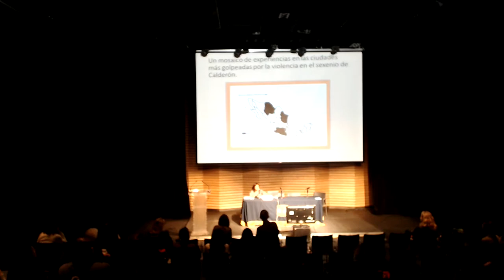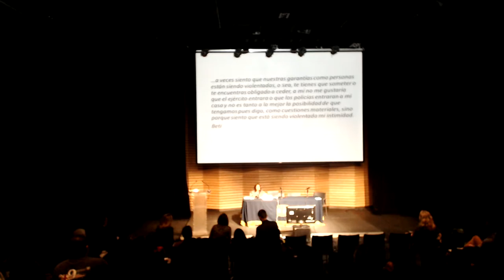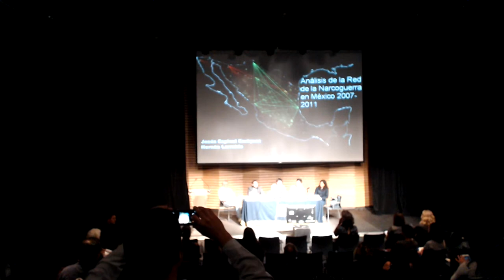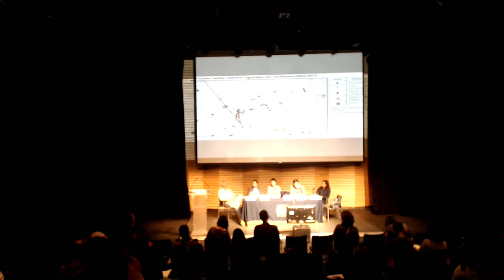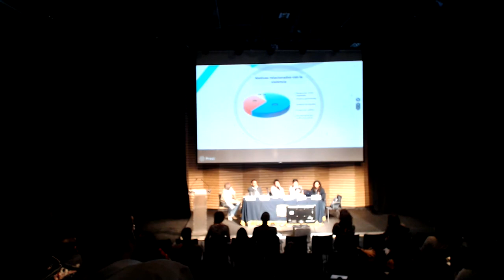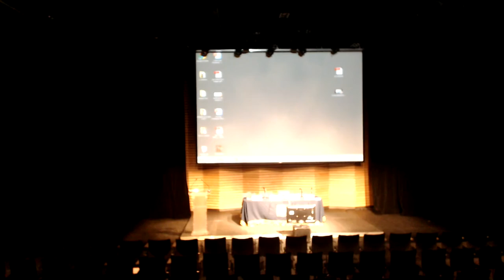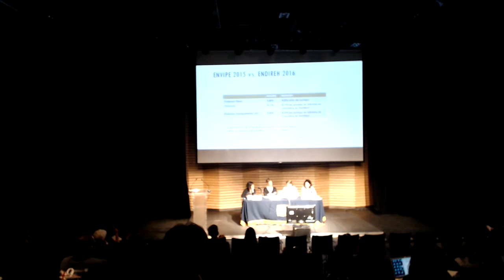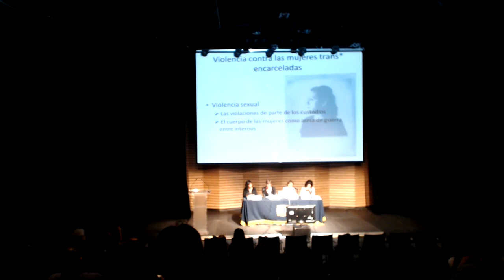Coloquio Internacional "El cuerpo de la violencia" - 22 de mayo de 2018 (10:00 - 14:15)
En esta descripción están los vínculos a cada una de las diversas ponencias.

El coloquio internacional “El cuerpo de la violencia” reúne investigadores, artistas, ONG’s y actores de la sociedad civil para reflexionar en torno al carácter excepcional de la violencia, que no deja de acrecentarse en varios países de América latina y, en particular en México.

Programa martes 22 de mayo (10:00-14:15)
MUAC - UNAM

1:30 Palabras de inauguración

18:05 Conferencia Inaugural
Miriam Bautista Arias (UAM) - Murmullo social, violencia y subjetividad. La experiencia de los ciudadanos frente a la guerra contra el narcotráfico en México

Mesa "Violencias en plural" - Conflictos y Migración

1:02:40 Introducción

1:04:20 Jesús Espinal Enríquez y Hernán Larralde (INMEGEN, UNAM) - Análisis de la Red de la Narcoguerra en México 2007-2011

1:22:20 Rigoberto Reyes Sánchez (UAM) - Liquidados. Mosaico de microviolencias sobre los cuerpos en espacios marginalizados de la Ciudad de México

1:39:05 Yerko Castro Neira (Iberoamericana) - Cuerpos, seguridad y vigilancia en la producción de las violencias en torno a los migrantes y a los desplazamientos humanos

2:02:00 Cristina Gómez Johnson (Iberoamericana) - Reconfiguración de las movilizaciones humanas en contextos violentos

2:24:28 Debate - Moderador: Léopold Stefanini (Embajada de Francia)

Mesa "Género"

3:05:38 Introcucción

3:06:31 Delphine Lacombe (CNRS) - Violencia de género y poder político, Nicaragua (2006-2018)

3:30:00 Sonia M. Frías (CRIM - UNAM) - Violencias de Género en contra de las Mujeres en México. Panorama a partir de los datos disponibles

3:53:31 Chloé Constant (UAM, CEMCA) - Violencias hacia corporalidades trans* en una prisión varonil

4:16:50 Debate - Moderadora: Mayra González de la Cruz (UNAM)